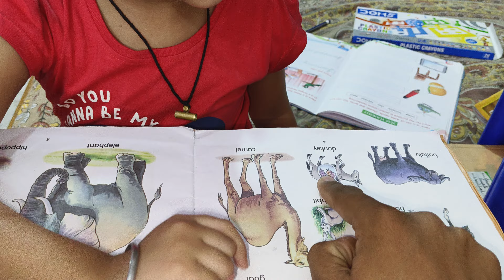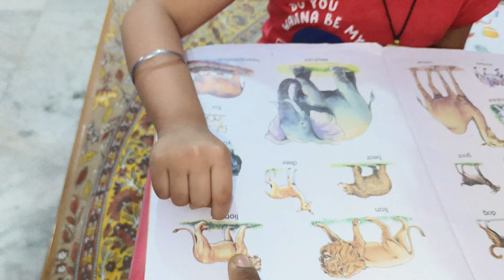Anaisha ka padhai | daily vlog | Gupta sisters